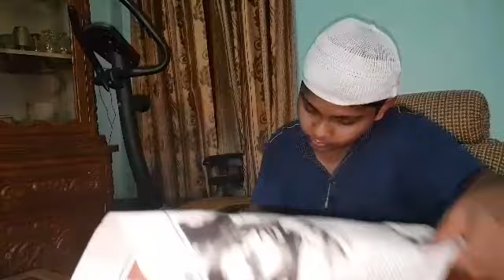Dangerous teacher and angry dad funny video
This video is make for fun